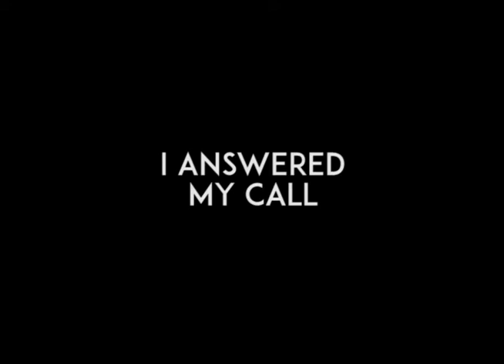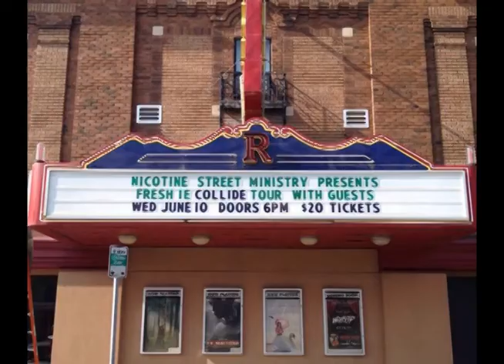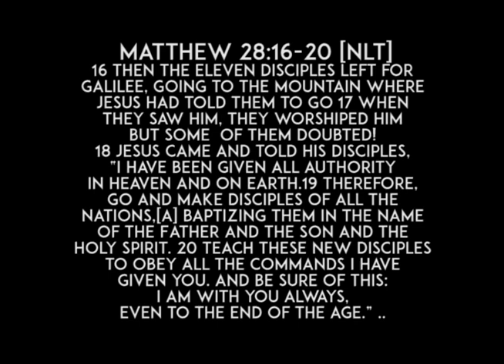answering the call by Biz Nico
my life charged radically feb 2014 when I gave God my WHOLE life and committed to following Jesus